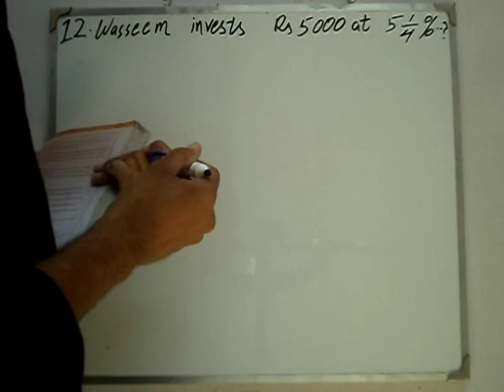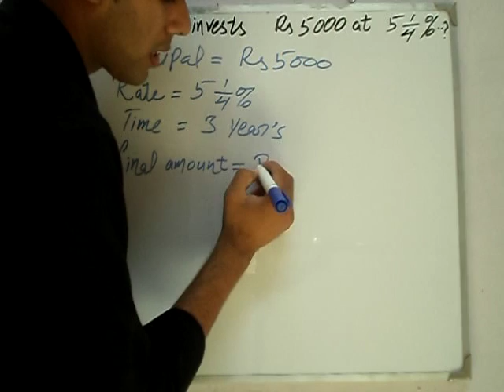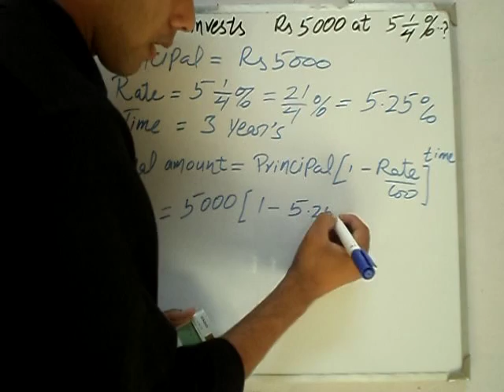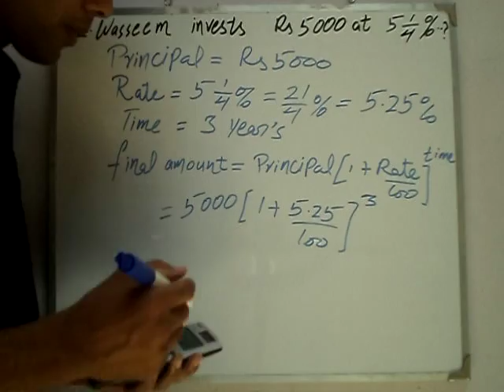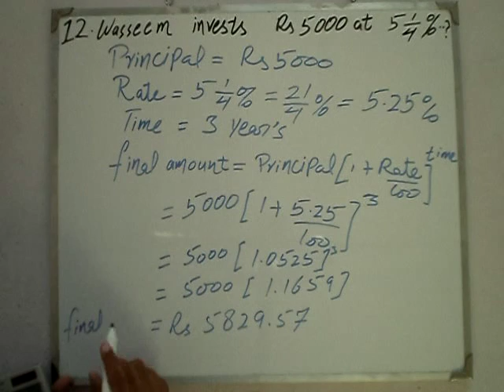Exercise 4.2 Q 12 book general mathematics 9 PTB